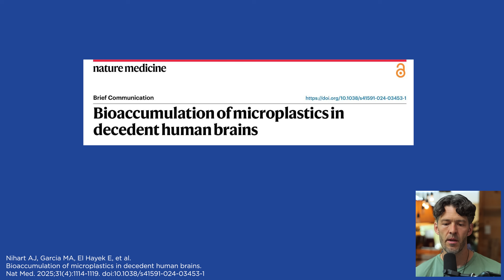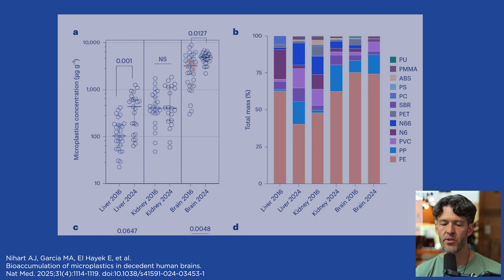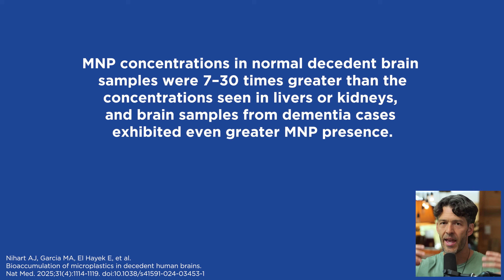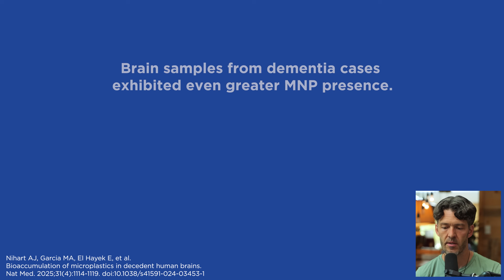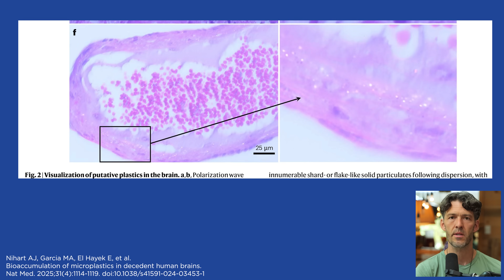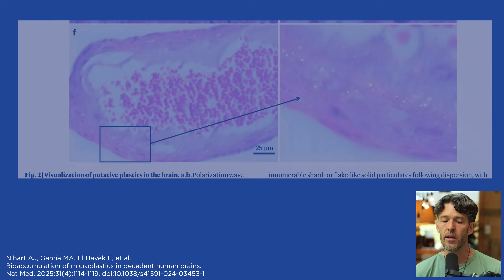30X More Plastic Build Up in Your Brain: Shocking New Study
A new study published in Nature Medicine reveals that microplastics are concentrating in the brain at levels 7–30 times higher than other tissues in the body.

The Best Micronized Creatine

Show Notes

0:00 – Intro
 0:48 – Study Overview
1:53 – Why It Matters: brain accumulation is more concerning
2:53 – Organic cotton underwear
3:37 – Practical Exposure Sources
4:25 – Dementia Connection
5:19 – Microscopy Evidence
6:22 – What You Can Do
7:28 – Closing Thoughts